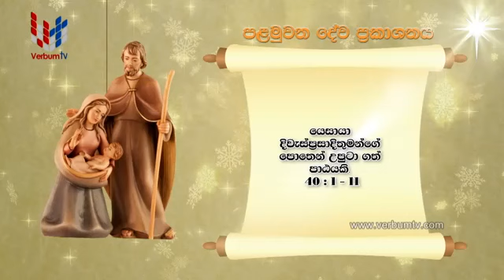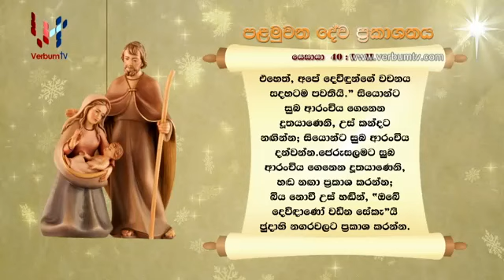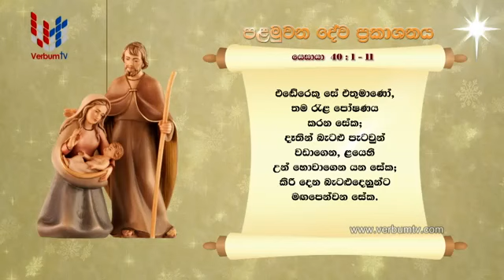SRI WACHANAYANO(ශ්‍රී වචනයාණෝ) SINHALA - EP 2317 - 2021 12 07